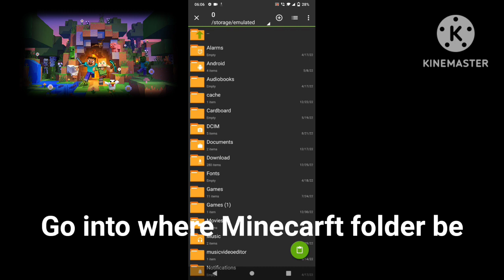Minecraft holding torch in left hand 🔥 Minecarft 😁Easy pisy this trick is not available on YouTube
Thanks 👍🏻